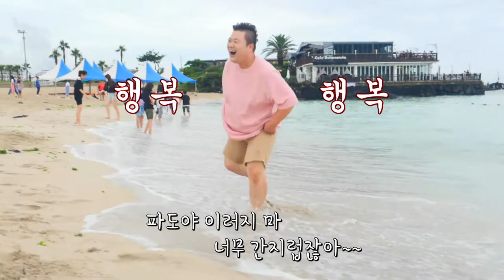[맛잇수다] 이열치열 VS 이열치냉, 삼계탕과 냉면의 아찔한 승부